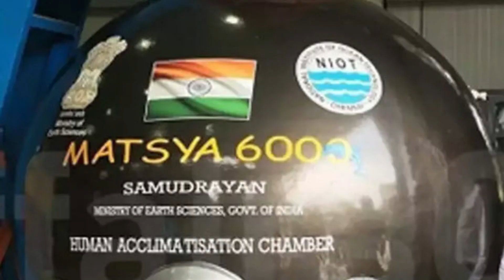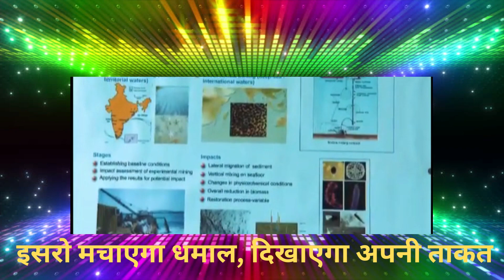भारत का मिशन मत्स्य 6000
इसरो मचाएगा धमाल, दिखाएगा अपनी ताकत#मेगा डीप ओशन मिशन#अंडर व्हीकल टेक्नोलॉजी अत्याधुनिक सबमर्सिबल वाहन